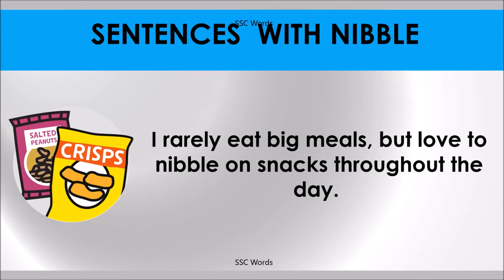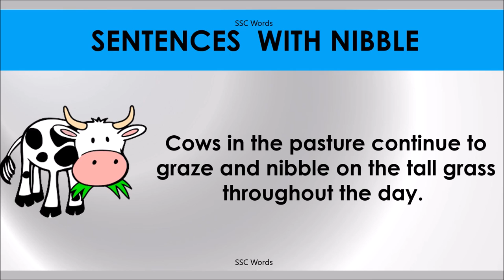NIBBLE # Improve English # Meaning and 5 sentences # GRE CAT GMAT word # SSC Words